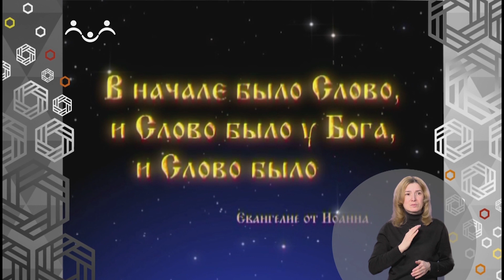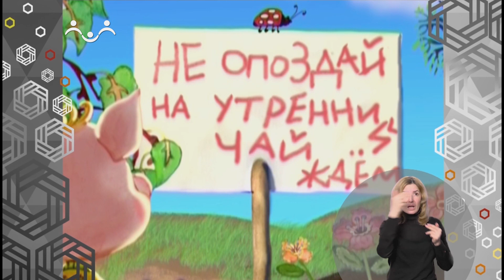Доброе Слово. Нюка. Стеклянный шар